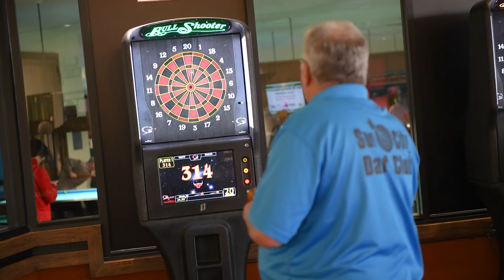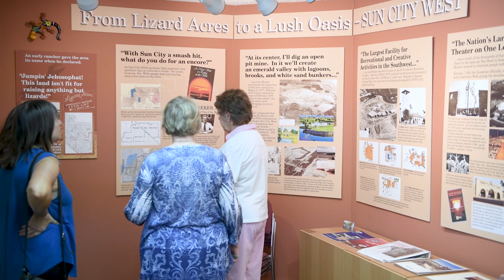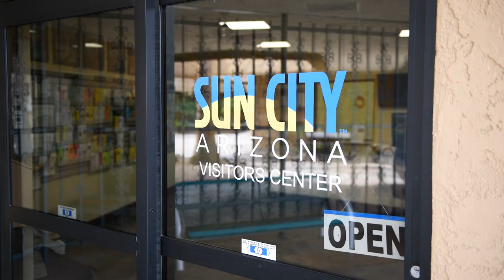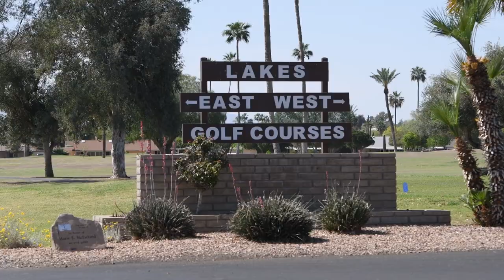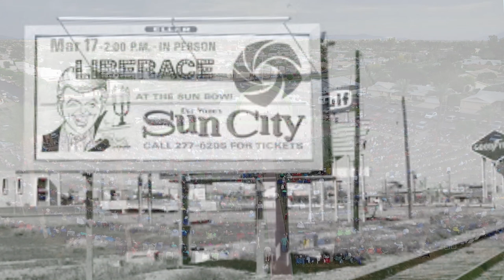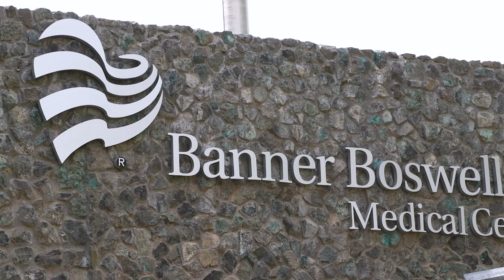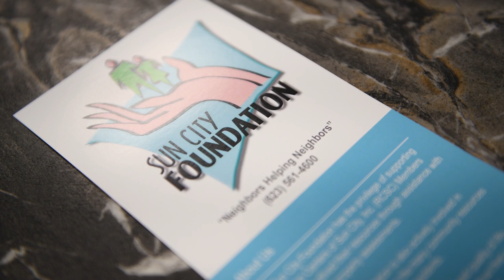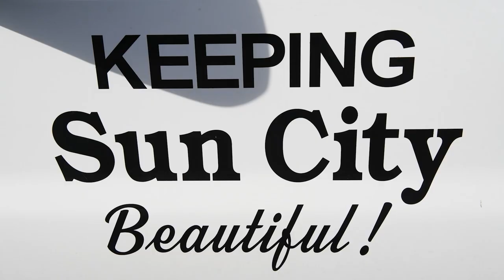Experience Sun City AZ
Sit back and relax while you take a virtual tour of Sun City AZ, including all eight recreation centers, eight golf courses, and unending activities. Learn about our priceless community organizations and the exceptional value of an "Original Fun City" active adult lifestyle.